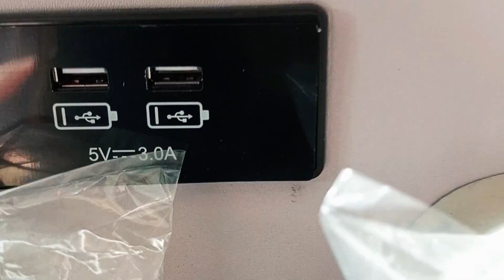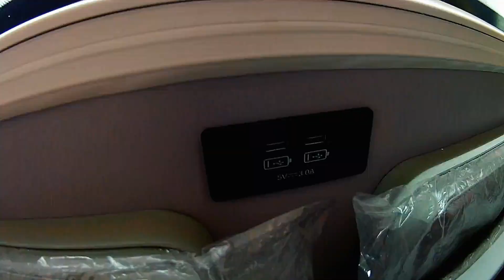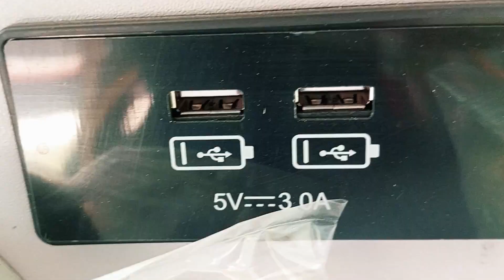BRT Peoples Bus Service Project Construction Work | New Karachi Red Bus Depot Review in Karachi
BRT Peoples Bus Service Project Construction Work | New Karachi Red Bus Depot Review in Karachi @creatoaamir